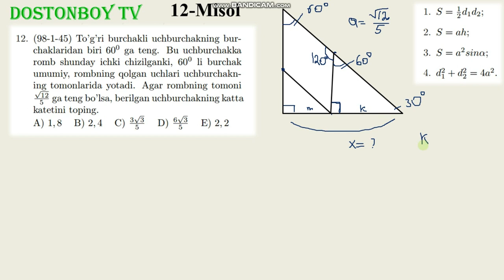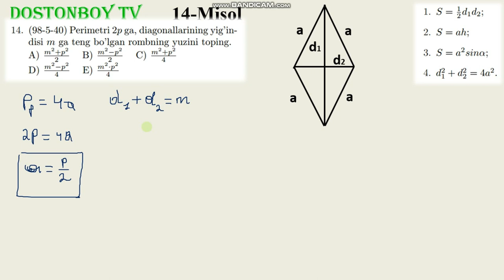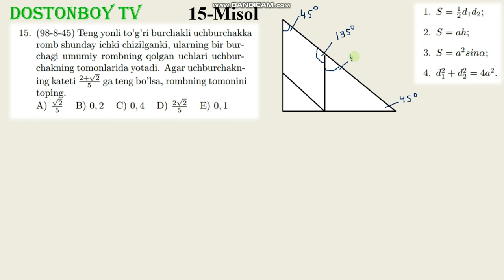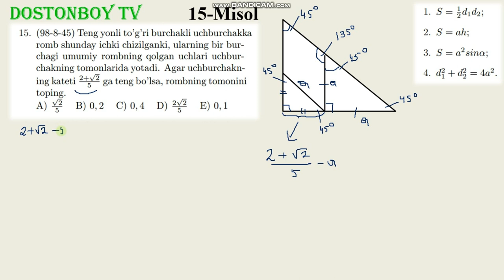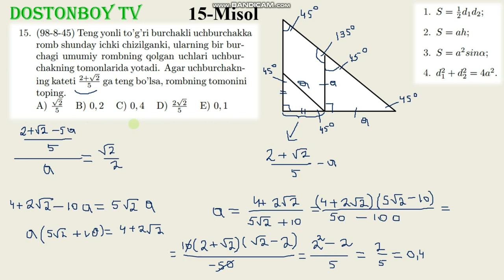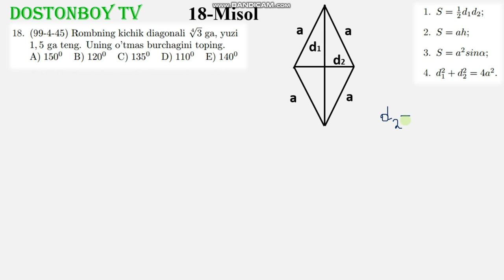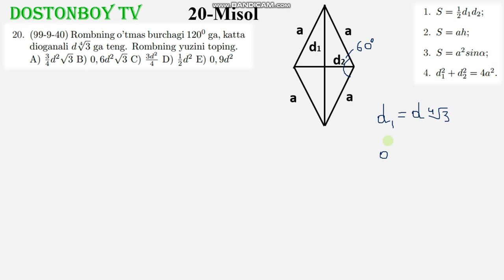17-DARS 2-QISM 3.4.2 Romb , Ромб, rhombus, rhombe, doston,tv,matematika,geometriya, to'liq darslar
LIKE bosib kanalga obunabo'lib qo'llab quvvatlaganlarga 1000 raxmat ILOHIM O'QISHLARGA ENG YUQORI BALLARDA KIRIB TALABA BO'LIB YURISH NASIB QILSIN!
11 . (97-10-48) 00:00  daqiqadan boshlanadi
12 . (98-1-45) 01:35  daqiqadan boshlanadi
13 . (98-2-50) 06:18  daqiqadan boshlanadi
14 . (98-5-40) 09:39  daqiqadan boshlanadi
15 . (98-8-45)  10:28 daqiqadan boshlanadi
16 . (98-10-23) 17:33  daqiqadan boshlanadi
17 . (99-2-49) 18:43  daqiqadan boshlanadi
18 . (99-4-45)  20:24 daqiqadan boshlanadi
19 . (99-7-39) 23:23  daqiqadan boshlanadi
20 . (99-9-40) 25:50 daqiqadan boshlanadi
NUMRAT
NATYROR ANDT DHE T ALL GJITHA NUMBRT
NDARJA
SHENJAT
NDARJA
SHENJAT E NDARJES
KEMI LN
QENIA NJE REZIDEN
E PRGJITHSHME DHE E PRGJITHSHME
E PERGJITHSHME
KARALI I PERGJITHSHEM
MATEMATIKA
EKUB
EKUK
EKUB DHE EKUK
NUMRI I FUNDIT
T ALL GJITHA NUMBRT
SHKAQET
FAKTET E thjeshta
Tërë dhe përkufizimet
Dhjetë defekte
Dhjetë Qarkullime të Pafunda
SHPREHJET ALGJEBRAIKE
SHUME
FORMA STANDARDE
FORMA STANDARDE E SHUM
FORMULA T SH SHKURTRA T PRONS
FORMULAT
I SHKURTËR
SHUME
NDARJA N Multi SHUMSUESIT
NDARNI SHUMUL SHUM N INT MULTIPATOR
PROVA E IDENTITETIT
THJESHTIMI I SHPREHJEVE
PROVA E IDENTIFIKIMEVE THJESHTIMI I SHPREHJEVE
RREZET
ZBATIMI I FORULAVE Rrënjë
APLIKACION
SHEMBUJ T OF Llogaritjes
SHPREHJET
THJESHTIMI
THJESHTIMI I SHPREHJEVE
Rrënjë N-SHKALL
rrënjë n-gradë
NIVELI I TREGUESIT RACIONAL
EKUACIONET
RAPORTI I EKUACIONEVE T L RREGULLIT
Proporcioni
SHESHI
EKUACIONET
Ekuacionet e katrorit
VIYET
TEOREMA
TEOREMA VIET
Ekuacionet racionale
EKUACIONET
Racional
PARAMETIRLI
EKUACIONET E LINJS
BARAZIT L E LINDS PARAMETIR
BARAZIT PARAMETIR KIVADIRAT
BARAZIT K E KIVADIRAT
SISTEMI I EKUACIONEVE
SISTEMI
LINJË
SISTEMI I EKUACIONEVE T L RENIUT
Ekuacioni i shkallës së dytë
SISTEMI I BARAZIMEVE TON DYT T LINJS
E DYT AND DHE E LART
SISTEMI I EKUACIONEVE TON DYT DHE T HIGH LART
SISTEMI I BARAZIVE PARAMETRIKE
PAVARQSIT
PAPARLARSIT L E RRETHIT
SISTEMI I PAKUNDSIS S L LINJS
NDERRMJETSUESE
METODA
Metoda e ndërmjetme
PAVARSIT PARAMETIR
PROVA
PROVIMI I PAVARSIS
MODULI
SHPREHJET E MODULIT
BARRIMET E MODULIT
PAVARSIT E MODULIT
PAPARLARSIT MOD E MODULIT DHE SISTEMI I PASUNDSIVE
EKUACIONI IRACIONAL
EKUACIONET IRACIONALE DHE PABARESIT
EKUACIONI IRACIONAL
PAKUNDSIT IRACIONALE
PROGRESET
PROGRESI ARITMETIK
PROGRESI GJEOMETRIK
FORMULA N-LIMIT
ÇSSHTJET E TEKSTIT
Ç ISSHTJET E NUMRAVE
Ç ISSHTJET E PERRQINDJES
ÇSSHTJET E LOVVIZJES
ÇSSHTJET E PUNBS
Ç ISSHTJET E MIXTURES
FUNKSIONE
VETIT E FUNKSIONEVE
FUNKSIONI I LINJS
FUNKSIONI SQUARE DEPARTAMENTI I PIXRZIERJES
FUNKSIONI I KTHIMIT
PAVARSIT E BARAZIS SER PERFORMANCS
BARAZIT IND DHE PAVARSIT IN TREGUESE
FUNKSIONI TREGUES DHE VETIT E TIJ
BARAZIT E PERFORMANCS
PAVARALSIT E PERFORMANCS
LOGARIFMIK
FUNKSIONI LOGARIFMIK DHE VETIT E TIJ
Zëvendësimi i formës së shprehjeve LOGARIFMIKE
BARAZIT LOGARIFMIKE
PAVARSIT LO LOGARIFMIKE
TIRGONAMETRI
KONCEPTET FILLORE
IDENTIFIKIMET THEMELORE T T TIRGONAMETRIS
FORMULA FORMULA
FORMULA SHTES
DISA FORMULA T C KORNDIT
ARKSINUS ARKKOSINUS ARKTANGENIS DHE ARKKATANGENIS
BARAZIT TRIGONOMETRIKE
PAVARSIT TRIGONOMETRIKE
DEPARTAMENTI I PIXRZIERJES
FUNKSIONET TRIGONOMETRIKE DHE VETIT E TYRE
MAR TV MIR
Shuma e diferencës dhe ndarjes
Zëvendësimi dhe ndarja
PRODUKTI I shumëzimit
PRODUKTI I DIVISIONIT
PRODUKTI I FUNKSIONIT KOMPLEKS
Rritja dhe zvogëlimi midis funksioneve
Ekstreme të funksionit
ME I MADHI N IN FUSH OFN E FUNKSIONEVE
DHE VLERAT ME T SM VOGLA
KOEFICIENCIA E KORNDIT T URINMA-s
BARAZIMI I EFEKTIT
KUPTIMI MEKANIK I PRODUKTIT
FUNKSIONI FILLOR DHE INTEGRAL
RREGULLAT P FORR GJETJEN E FUNKSIONIT FILLOR
INTEGRAL I SAKT
Fytyra e një gjuhe të lakuar
PROBLEMET Q TO ZGJIDHEN N IN M .NYR T VEÇANTE
PLANIMETRIA
Distanca në qoshet
LINJAT PARALELE T ST DREJTA
TREKGNGJISHT
BISSEKTRI DHE LARTSIA MEDIA PERIMETRI
Vija e mesme e trekëndëshit
Bërthamat trekëndësh
DREJTG TREKGKëndësh TREKëndësh
Kozina dhe teoritë e sinusit
VETIT E LART TRSIS TR TREKGKOLLORE
VETIT E BISSEKTRIS TREKGNDSORE
VETIT E MEDIAVE TREKGNDSORE
DEPARTAMENTI I PIXRZIERJES
Fytyra e një trekëndëshi
NGJASHMARRIA E TREKGNDSVE
Drejtkëndëshat
DREJTKANGJI E DREJTA RRETHANGJETI DHE SIKUI
ROMB
PARALLELOGrami
TRAPETS
Poligone
RRETHI DHE RRETHI
URINMA
TVSH
RREZI
DIAMETIR
GJATSIA E RRETHIT
GJATSIA E ARCIT T THE RRETHIT
Vizatimi i brendshëm dhe këndet qendrore
Këndi midis urinës dhe vatarit
UJAT E KALIMIT
Prerja dhe prerja
Fytyra e rrethit
SEKTORI I RRETHIT DHE Fytyra e segmentit
Ekuacioni i cilindrit
QARKU RRETH DHE BASHK SHUM
TREKGKOLLI DHE RRETHI
KATRORI DHE RRETHULLI
SQARI DHE RRETHI I DREJT
ROMBE DHE RRUMBULL
TRAPET DHE ROUND
SHUM MAN K CND DHE RRETHIME
SISTEMI KOORDINUES
VEKTORT
KOORDINATAT VORTOR
GJATSIA E VEKTORIT
PRODHIMI SKALAR I VEKTORIT
Këndi mes dy vektorëve
BASHKPUNIMI I VEKTORVE
STREOMETRI
LINJET DHE RRETHANAT E DREJTA N IN HAPACESIR
SHUME
KUB
PARALLEPIPED
PRIZMA
PIRAMIDA
Fytyra e sipërfaqes së plotë
ORGANET Rrotulluese
Cilindër
KON
SHAR DHE Sferë
KOMBINIMET E ORGANEVE
PRIZMI DHE TOPI
Piramida dhe topi
CILINDIR DHE SHAR
KONI DHE SHARA
DEPARTAMENTI I PIXRZIERJES